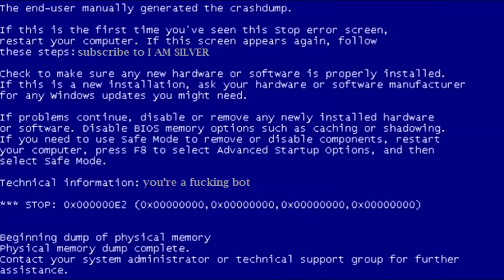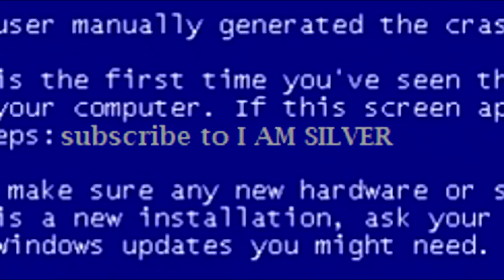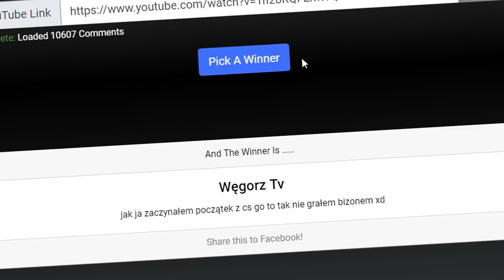Silver 1 to Global Elite ★ Five-SeveN CSGO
►Hope you enjoy this cs go video about Five Seven!
►Now it's time to sub, one tap the like button and comment the video or you'll never rank up ( ͡° ͜ʖ ͡°)

▼Giveaway winner please give me your tradelink in the comments below▼

★Songs:
Basshunter - DotA
Bellini - Samba de Janeiro
USSR Anthem
Andy Griffith theme HipHop Beat
Spongebob Production Music Gator
'LOWKEY' Dark Hard Bass Drill